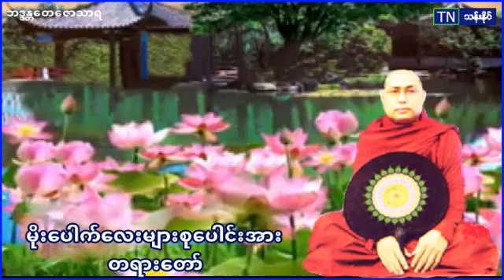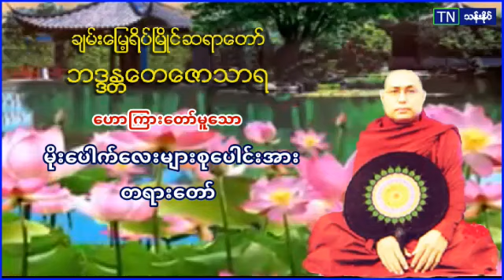၁၇၉ မိုးေပါက္ေလးမ်ားစုေပါင္းအား တရား​ေတာ္​ ပဲခူးဆရာ​ေတာ္ အ႐ွင္​​ေတ​ေဇာသာရ